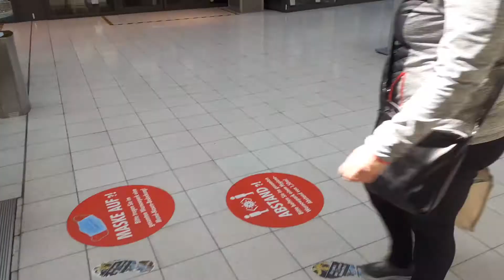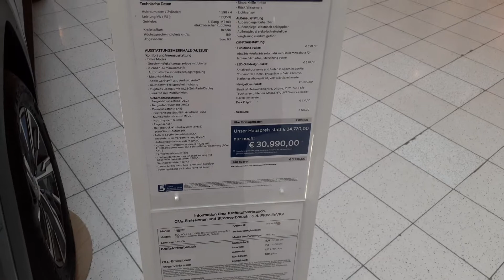Einkaufszentrum Warnow Park in Rostock